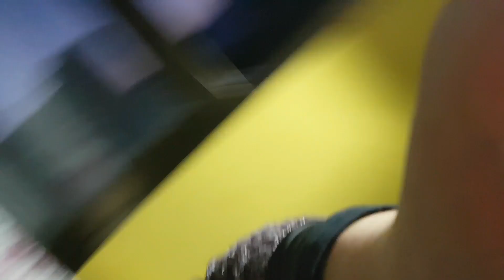¡YA NO SOMOS NOVIOS! + EL NEGRI se TATÚA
¡Hola! Somos la Familia 3 Chocolates y la que escribe, graba, edita y sube los vídeos soy yo, Gloria, el chocolate blanco.

En este canal subiré vlogs familiares, donde podréis ver al chocolatito con leche, Samba, que es mi primer hijo, y a su papá, Ahma, nuestro chocolate más negro y puro. En este canal verás vlogs diarios, tags, retos y bromas y todo lo que se nos ocurra.

~ La mayoría de la música que utilizo en los vídeos son de o de otras páginas sin copyright.

~ Grabo con el Samsung Galaxy s7 edge.

~ Edito con Imovie para Ipad o con Filmora en Window.

*No acepto faltas de respeto en los comentarios, de existir serán borrados y si se reincide se bloqueará al usuario malvado sin previo aviso. Faltas de respeto no son críticas constructivas, las críticas constructivas desde el cariño son bienvenidas! :)*